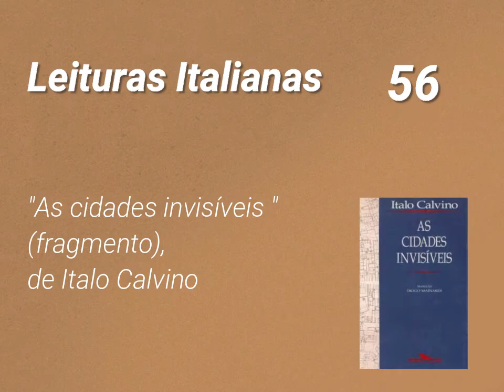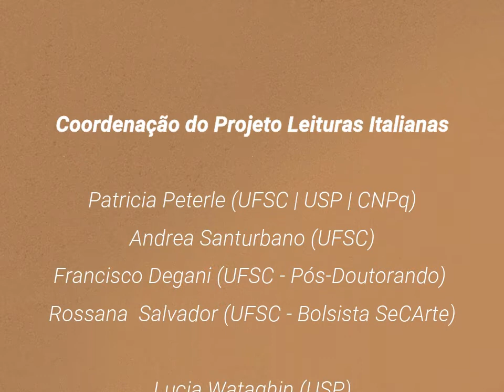"As cidades invisíveis" (fragmento), de Italo Calvino| Hellen Karla Almeida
Leituras Italianas é um projeto integrado organizado pela Universidade Federal de Santa Catarina (UFSC), Universidade de São Paulo (USP) e Universidade Federal da Bahia (UFBA), realizado em parceria com outras instituições como a Universidade Federal do Rio Grande do Sul (UFRGS) e a Universidade Federal de Juiz de Fora (UFJF).

A proposta é divulgar textos e autores da literatura italiana por meio de vídeos contendo leituras de pequenos textos ou fragmentos já traduzidos ou ainda inéditos em português. As leituras são realizadas por um grupo amplo e transversal constituído por alunos de graduação, pós-graduação, professores e também interessados em literatura italiana.

O objetivo é também o de promover a circulação do que se vem estudando nas universidades brasileiras e nos diferentes grupos de pesquisa.